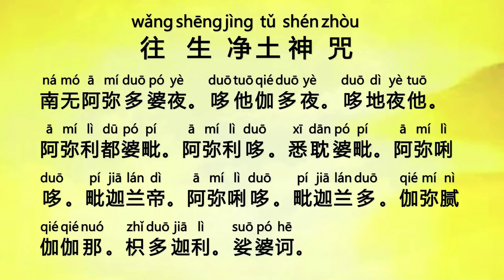往生咒 (Wang Sheng Zhou) - Amitabha Pure Land Rebirth Mantra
《拔一切业障根本得生净土陀罗尼》简称《往生咒》：是求助观世音菩萨的保佑，享现世安乐，得往生极乐，超度曾经杀生的小动物、家禽、海鲜、昆虫等。适念：信佛念经前吃了活杀的动物，平时不得已伤害的小生命，包括在梦里杀的动物。

需要时，每天念二十一遍、二十七遍或四十九遍，晚上十点之后或者雷雨闪电等恶劣天气最好不要念。

念《往生咒》之前可以祈求“请大慈大悲观世音菩萨保佑我XXX（您的名字），帮助我超度因我而死去的小灵性，帮助我消除孽障”。

Recitation of Pa Yi Chieh Yeh Chang Ken Pen Te Sheng Ching Tu To Lo Ni, Sukhavati-Vyuha Dharani in Sanskrit, or the Amitabha Pure Land Rebirth Mantra (Wang Sheng Chou) in short, is for sincerely asking protection and blessings from Guan Yin Bodhisattva to grant a pleasant life in the present, and rebirth into the Pure Land in the future. It can also be recited to transfer merits to small animals that you may have killed in the past, including avian, aquatic creatures, and insects. If you have eaten live seafood or animals before you started performing recitations and practising Buddhism, or have inadvertently harmed animals, including killing or hurting animals in your dreams, you can recite this mantra to transfer merits to them.

Recite as needed: Generally 21, 27 or 49 times per day. The Amitabha Pure Land Rebirth Mantra can be recited until 10PM during good weather. If it is cloudy or rainy, it is best if you can recite it during day time. You should avoid reciting the Amitabha Pure Land Rebirth Mantra after 10PM, or during extreme weather, including heavy rain, thunderstorm, and lightning.

Prayer: Before reciting this mantra, you can say your prayer or wish as follows, “May the Great Merciful and Great Compassionate Guan Yin Bodhisattva protect and bless me, ‹your full name›, help me to transfer merits to the deceased animals whose death I have caused, and help me to cease karmic obstacles due to negative karmas.”

{Ba Yi Qie Ye Zhang Gen Ben De Shen Jing Tu Tuo Luo Ni} disingkat {Wang Sheng Zhou}: memohon berkat dari Guan Shi Yin Pu Sa, bisa mendapatkan kebahagiaan dan kedamaian duniawi, bisa mendapatkan kebahagiaan dan kedamaian di surga, mendoakan arwah binatang kecil, unggas, hewan laut, serangga dll yang pernah dibunuh ke alam yang lebih baik. Baik dilafalkan bagi: orang yang pernah memakan makanan yang terbuat dari makhluk hidup sebelum belajar ajaran Buddha Dharma, dengan tidak sengaja menyakiti atau membunuh binatang kecil, termasuk membunuh binatang di dalam mimpi.

Jika diperlukan, lafalkan sebanyak 21x, 27x atau 49x setiap hari, sebaiknya setelah jam 10 malam atau saat hujan badai (petir menyambar-nyambar) dan cuaca buruk lainnya jangan dilafalkan.

Sebelum melafalkan {Wang Sheng Zhou} memohon: “Mohon Guan Shi Yin Pu Sa yang maha welas asih memberkati saya XXX (nama sendiri), membantu saya mendoakan arwah-arwah kecil yang meninggal karena saya ke alam yang lebih baik, membantu saya menghapuskan karma buruk”.